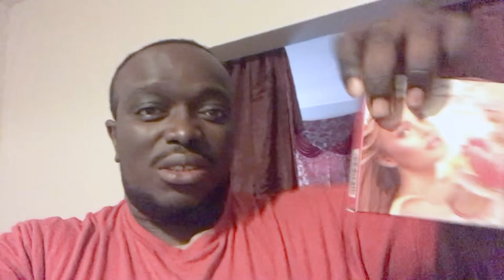Father's Day Weekend with the family! went WRONG!!!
I had a great weekend with the family as we spent most of it driving around the city. I received a lot father's day wishes from family and strangers. till last minute we came across this 3 cars accident that ruined my day.